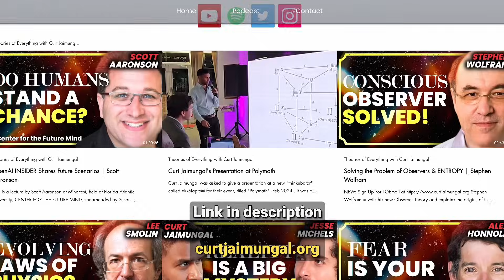NEW Theory Explains Black Hole Singularity vs. Big Bang Singularity | Neil Turok